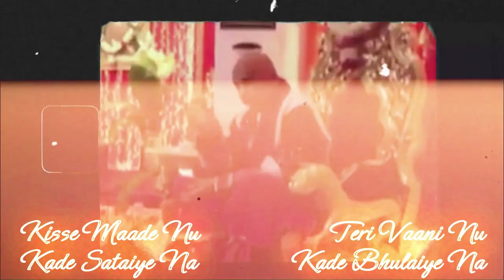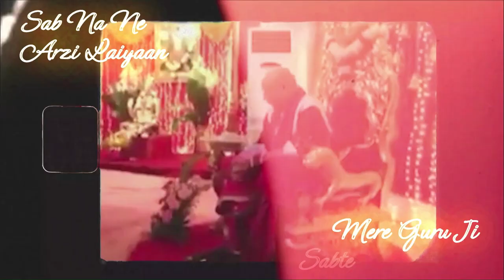Meher Karo Guruji | Shalender Dhingra | BADE MANDIR | ॐ GURUJI ੴ | BHAJAN 🙏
• Bhajan - MEHER KARO
• Singer & Lyrics - Shalender Dhingra

Most of the Bhajans/Shabads/Songs promoted on this channel are from submissions or copyright-free channels, such as Non-Copyrighted Media. These songs are made free for everyone.

This will save everyone's time, and there's always a reasonable way to sort issues out. Most of the time I have permission to promote the music on this channel, tho.

 ❤LATEST UPDATES